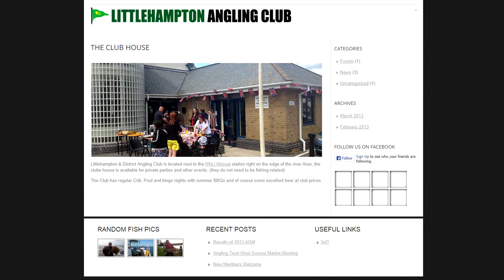Sea fishing marks in West Sussex - South coast of England, UK - Where To Shore Fish.com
'Where To Shore Fish In West Sussex' is a video guide to the sea fishing marks in West Sussex, including the county's beaches, piers and sea walls.  This is a short sample from the Littlehampton chapter in the film.  'Where To Shore Fish In West Sussex' is available to own on DVD or 'Watch Now'